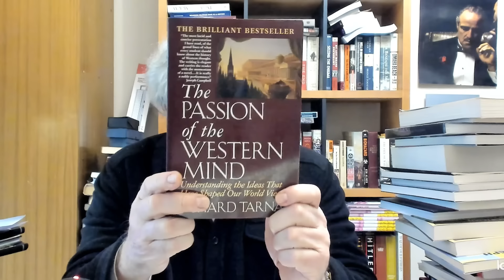Boric "supervisa" | E1412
En el programa de hoy, se discutió la creciente inseguridad en Chile y las medidas del gobierno, el atentado contra Trump y la negligencia en su seguridad, el colapso de las isapres y sus consecuencias para los afiliados, y la destitución de Daniel Jadue y sus repercusiones políticas. Además, se criticaron las estrategias del gobierno en seguridad y la división en la oposición, así como el veto del gobierno y sus efectos en las próximas elecciones. También se abordó la presión para que Biden abandone la carrera presidencial y se recomendó el libro "La pasión de la mente occidental" de Richard Tarnas, reflexionando sobre la batalla cultural y la importancia de la civilización occidental.

00:02:17 - Inseguridad en Chile y medidas del gobierno
00:10:13 - Atentado contra Trump y negligencia de seguridad
00:19:04 - Colapso de las isapres y consecuencias para los afiliados
00:26:02 - Destitución de Daniel Jadue y consecuencias políticas
00:32:24 - Críticas a las estrategias del gobierno en seguridad
00:33:14 - División en la oposición y sus implicancias
00:39:01 - Veto del gobierno y consecuencias electorales
00:46:35 - Presión para que Biden abandone la carrera presidencial
00:47:13 - Recomendación del libro "La pasión de la mente occidental" de Richard Tarnas
00:51:21 - Reflexión sobre la batalla cultural y la importancia de la civilización occidental